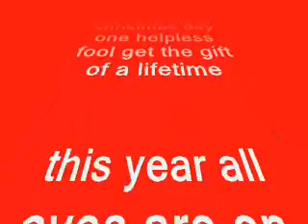Biggest Christmas Prank Ever! | Don't try this at home!!!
Biggest Christmas Prank Ever! | Don't try this at home!!!  I almost got shot for this prank!

In 2006 I decided to prank my little brother, Armando. He's been wanting the new Xbox 360 since it came out so that's like 10 years!. Well, the rest is history. watch! Yes, what you saw in the video was real... you know what I'm talking about lol